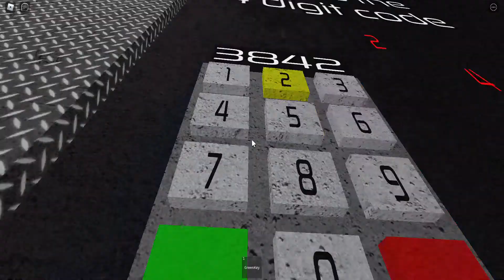Roblox Cheese Escape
I Tried To Beat Roblox Cheese Escape!